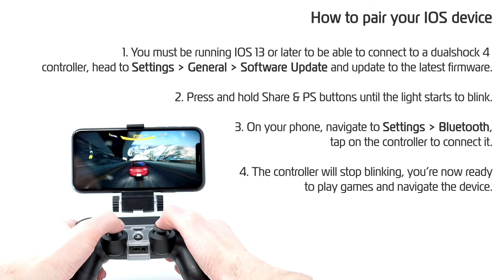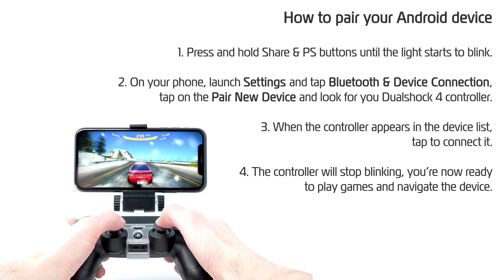ADZ PS4 Controller Phone Mount Instructions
The PS4 controller phone mount enables you to clip your Mobile Phone, Android or Iphone to the PS4 dualshock 4 controller for a better gaming experience. The gaming clip for PS4 controller is suitable for Iphone 11, X, 8, 7, 6, 5, SE, 4, 3, Samsung Galaxy S20 S10 S9 S8 S7 Note 9 8 A9 C9, HTC One, LG, Sony Xperia, Moto, Google, Nokia Lumia, Huawei, Xiaomi and many other android smartphones. It fits all smart phones up to 88mm in width.